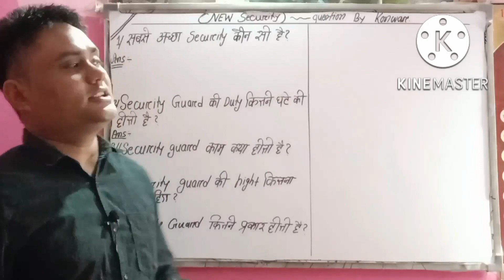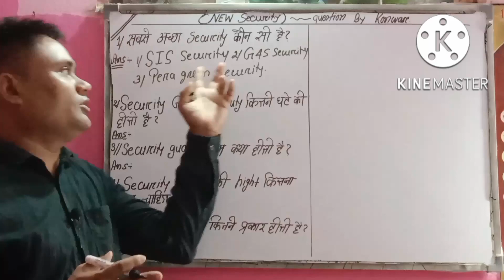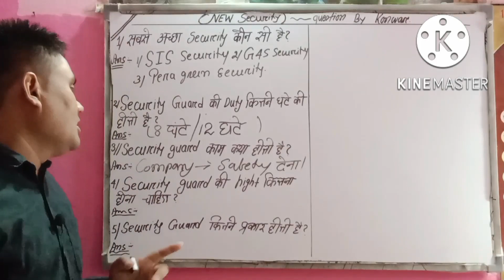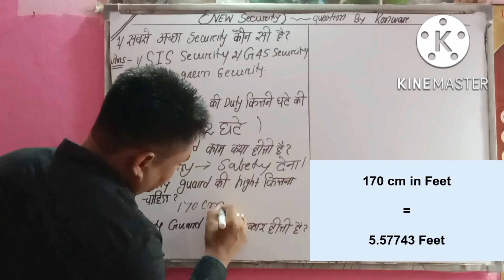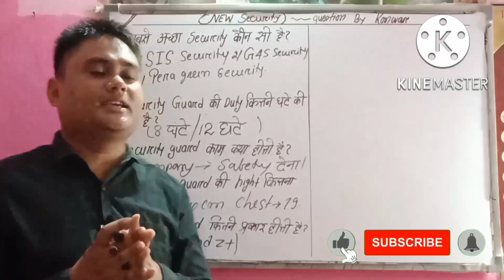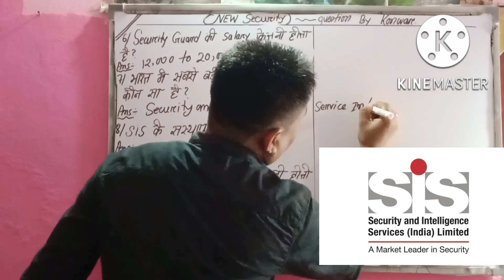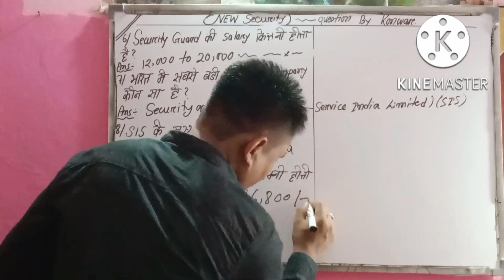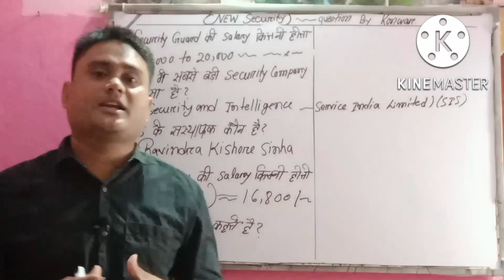Sabse achcha security kaun sa hai। सिक्योरिटी गार्ड की सैलरी कितना होता है?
Most respectfully all the viewers and my noble friends i am sharing with in this वीडियो सबसे अच्छा सिक्योरिटी गार्ड कौन सा है? सिक्योरिटी गार्ड की ड्यूटी कितने घंटे की होता है? सिक्योरिटी गार्ड की हाइट कितना होना चाहिए? सिक्योरिटी गार्ड का काम क्या होता है? सिक्योरिटी किसे कहते हैं? सिक्योरिटी गार्ड की सैलरी कितनी होती है?SiS security संस्थापक कौन है? Bharat mein Sabse badi security company kaun si hai? SIS security salary कितनी होता है? Security किसे कहते हैं?